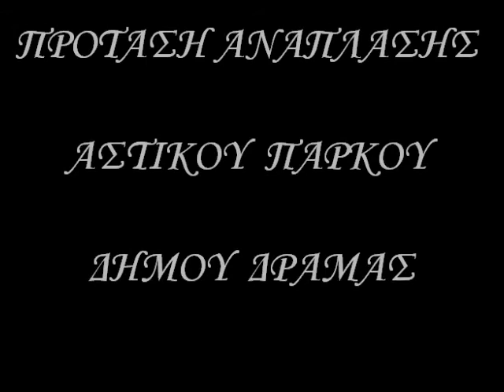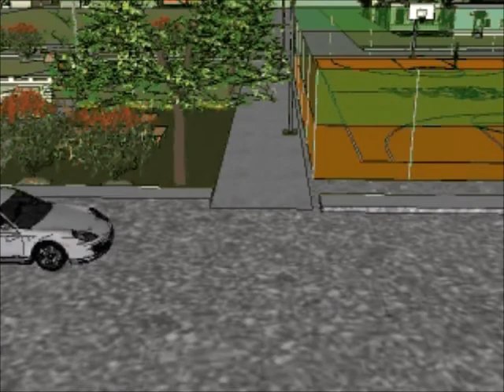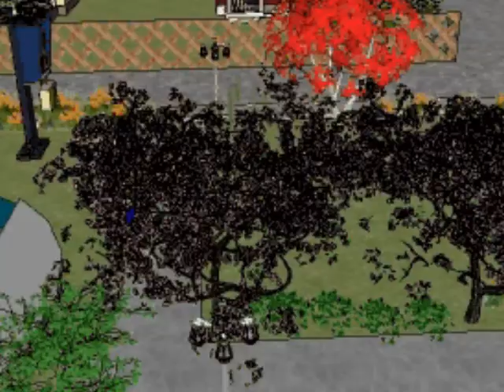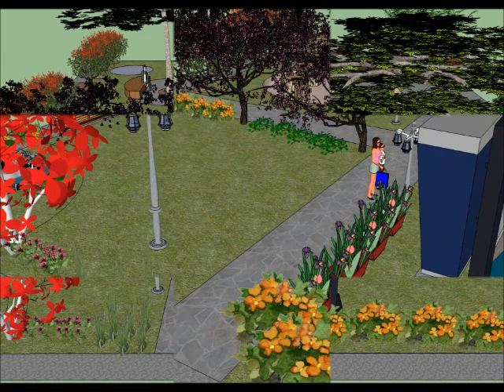Αναπλαση παρκου Δημου Δράμας